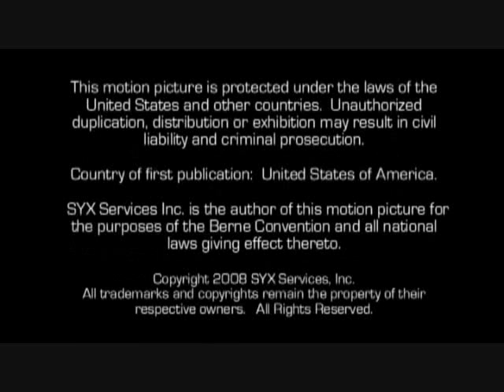How to install a IDE hard Drive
A tutorial on installing a IDE Hard Drive